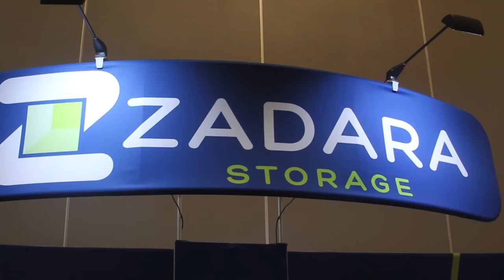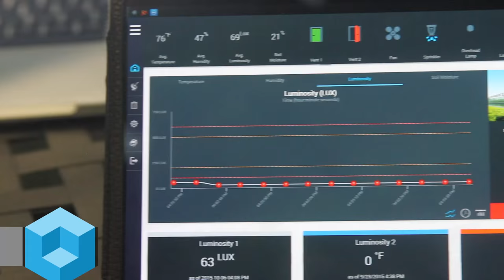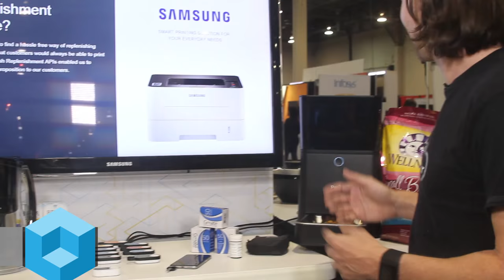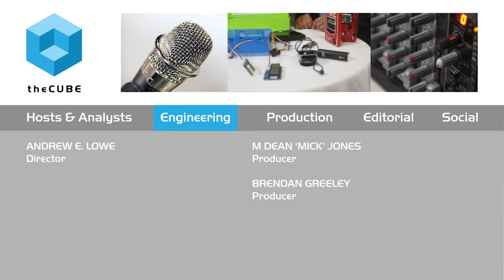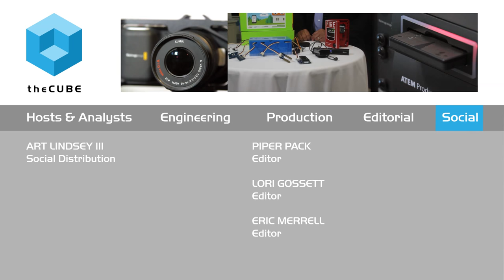Exclusive First Look AWS' IoT Cloud Platform | AWS re:Invent 2015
Exclusive first look from SiliconANGLE Media @theCUBE at Amazon Web Services Internet of Things (IoT) Platform announced at AWS